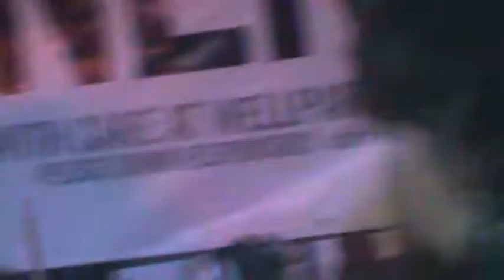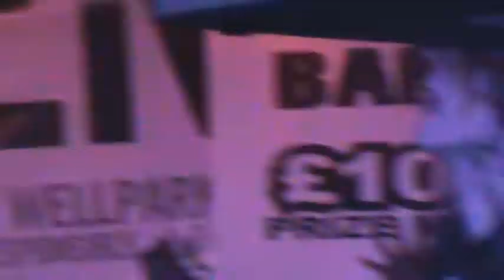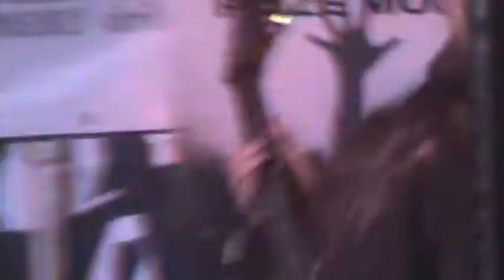MOTH (Mourning of the Heretic) Live Bound For Boston 2012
T Play Off/Tennants Battle of the Bands 2012